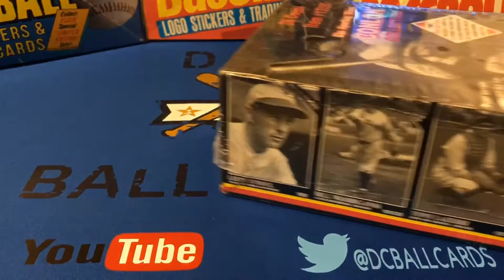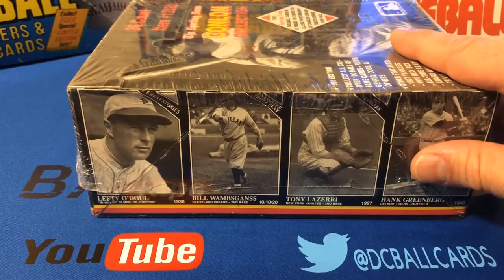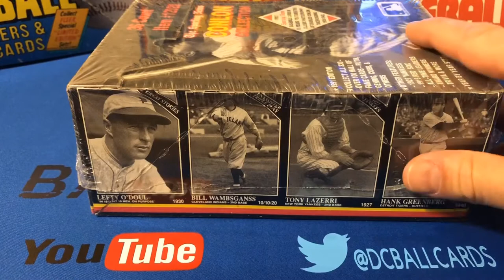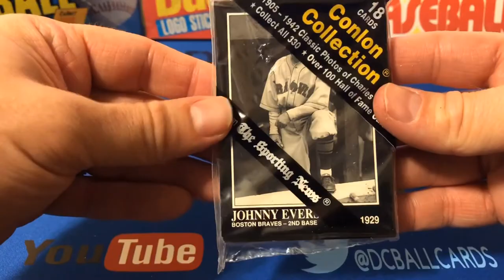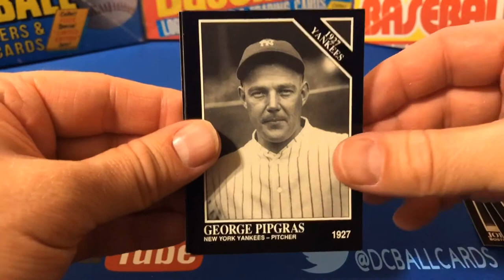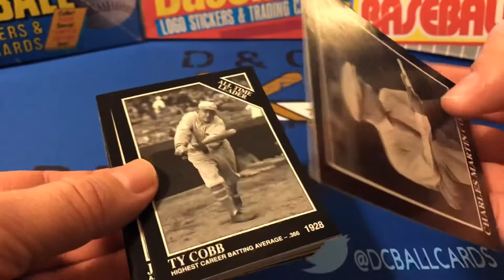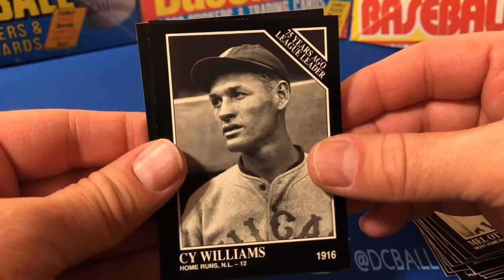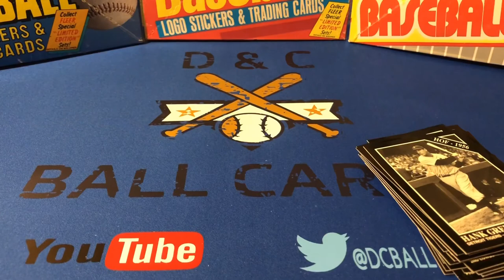1991 Conlon Collection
Corey busts into the baseball history rich box of 1991 Conlon Collection.